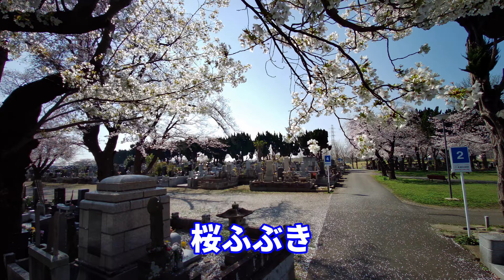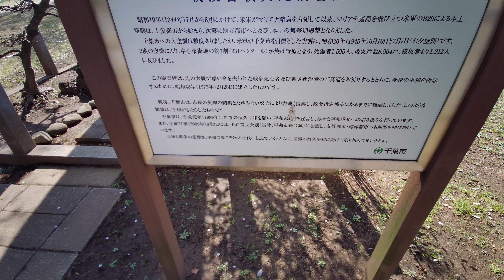2019年台風15号の強風に耐えた桜が満開 桜木霊園 4K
近所の千葉市若葉区桜木にある桜木霊園の満開の桜たちです。
2019年9月9日明け方の台風15号で、たくさん倒れたり、枝が折れたりしました。
千葉市付近に上陸した台風15号は、千葉市で最大瞬間風速が観測史上第1位となる57.5mもの強風となりました。
あれから1年半。折れた枝が切られて、少し背が低くなっていますが、吹き荒れた強風に耐えた桜たちが見事に満開となりました。
動画はFIMIPALMで、写真はSONYα7sで撮影しました。